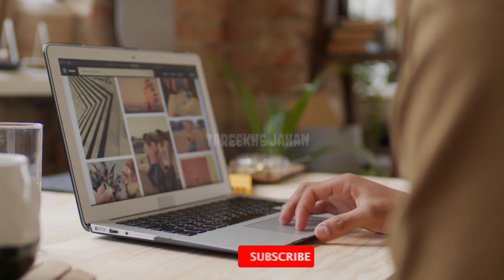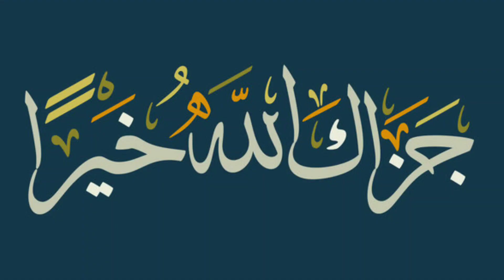How did Khalid bin Waleed Ra Conquer Iran | Sword of Allah | Tareekhe Jahan.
Nazreen aaj ki  video me hum apko hazrat Khalid bin Waleed Ra ke os fatah ke baare me btai ge Jo ke shaid ap nai jante ho ge kis trah Khalid bin Waleed ke Qila fatah kiya So plz video full watch kare agar Pasand ahe to like or share saroor kr dein Shukriya.

How did Khalid bin Waleed Ra Conquer Iran.

Jazakallah.